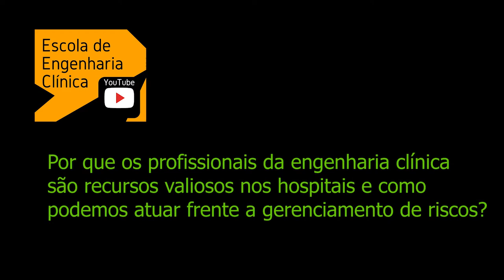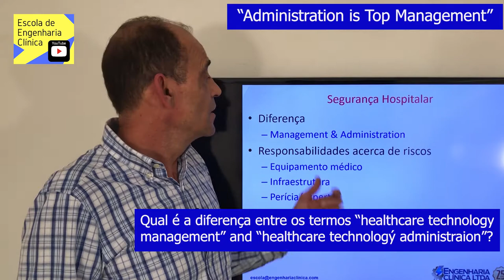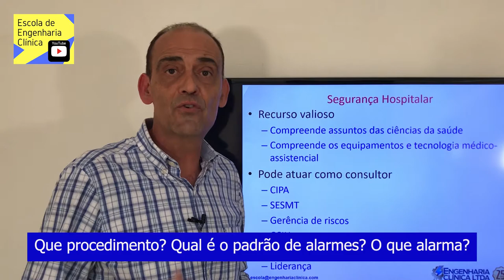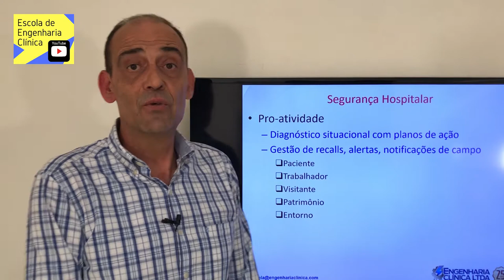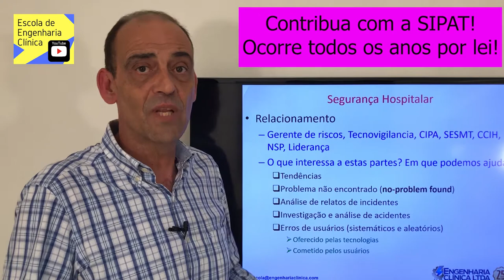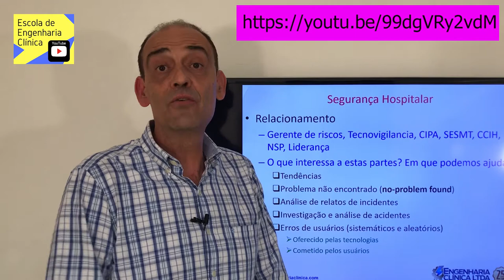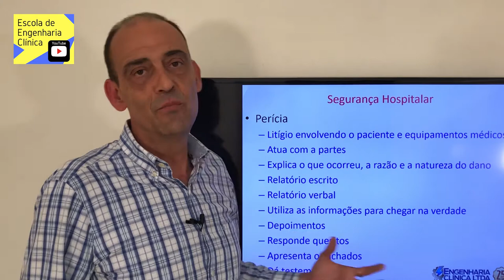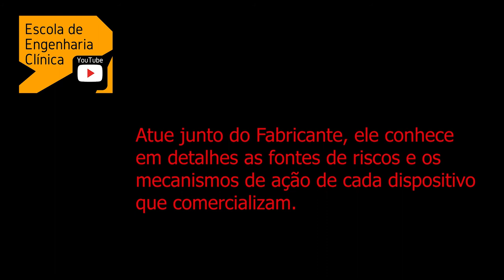Questões Legais, o Gerencimento de Riscos e os Profissionais da Engenharia Clínica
Neste vídeo você vai ser levado a pensar e planejar sua contribuição com as questões relacionadas ao gerenciamento de riscos e as contribuições dos profissionais da área frente aos aspectos legais.
Vamos refletir sobre os seguintes pontos:

Revisão da aula anterior: 𝐒𝐞𝐠𝐮𝐫𝐚𝐧ç𝐚 𝐇𝐨𝐬𝐩𝐢𝐭𝐚𝐥𝐚𝐫
A diferença entre gerenciar riscos e administrar riscos. Responsabilidades técnicas e administrativas.
Por que os profissionais da engenharia clínica têm responsabilidades no gerenciamento de riscos.
A importância de atuar juntamente com o SESMT.
Por que os profissionais da engenharia clínica são recursos valiosos nos hospitais e como podemos atuar frente a gerenciamento de riscos?
A importância da proatividade no gerenciamento de riscos.
A importância de realizar atividades como as de busca ativa de recalls, alertas e notificações de campo.
O desenvolvimento de relacionamentos dentro da organização.
A importância da investigação e análise de acidentes. A necessidade de métodos.
A importância de conhecer riscos inerentes a cada equipamento.
Os erros sistemáticos e erros aleatórios.
O que se pode fazer em processos periciais.

Termos novos:

Conceitos de partes - Direito processual civil. Parte será toda pessoa (física ou jurídica) com envolvimento numa demanda. Subdividem-se em três classes: Juiz, Autor e Réu. Isso inclui os menores, as empresas despersonalizadas, etc.

Estude Mais sobre o tema.
𝐁𝐮𝐬𝐜𝐚 𝐝𝐞 𝐑𝐞𝐜𝐚𝐥𝐥𝐬, 𝐚𝐥𝐞𝐫𝐭𝐚𝐬 𝐞 𝐅𝐒𝐍.

Webinar Proqualis: uso seguro de equipamentos médico-assistenciais.